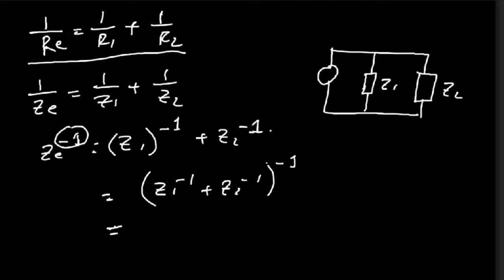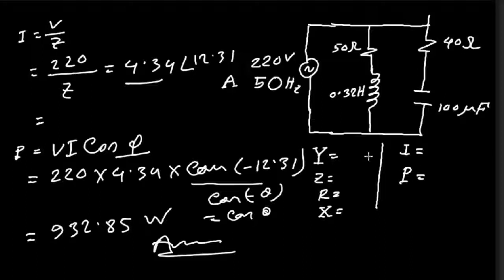R-L-C সার্কিটের সমস্যাবলীর সমাধান | উদাহরণ- ০৯ | (৬৬৭১২)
এই ভিডিওতে আমি ইলেকট্রিক্যাল ইঞ্জিনিয়ারিং ফান্ডামেন্টালস(৬৬৭১২) বিষয়টির পঞ্চম অধ্যায়ের R-L-C সার্কিটের সমস্যাবলীর সমাধান গুলো আলোচনা করেছি এবং এই সম্পর্কিত সমস্যাবলী কিভাবে সমাধান করা যায় তা দেখানোর চেষ্টা করেছি । সমস্যাটি টেকনিক্যাল প্রকাশনী থেকে প্রকাশিত বই এর পঞ্চম অধ্যায়ের R-L-C সার্কিটের সমস্যাবলীর সমাধান উদাহরণ- ০৯ থেকে নেওয়া হয়েছে।
আমি পর্যায়ক্রমে ইলেকট্রিক্যাল ইঞ্জিনিয়ারিং ফান্ডামেন্টালস্(৬৬৭১২) বিষয়ের (সিলেবাস অনুযায়ী) সকল ভিডিও আপলোডের চেষ্টা করবো ।
আপনাদের কোন পরামর্শ, মতামত এবং সমস্যা থাকলে আমাদেরকে কমেন্ট করে জানাবেন । কোন গানিতিক সমস্যা থাকলে ছবি সহ ফেসবুকে কমেন্ট করবেন । আমি আমার সাধ্য মতো চেষ্টা করবো আপনাদের সমস্যা গুলো সমাধান করে দেওয়ার জন্য ।
আমাদের সাথেই থাকবেন । দোয়া করবেন । প্রয়োজনীয় পরামর্শ দিয়ে সহায়তা করবেন । আল্লাহ হাফেজ ।